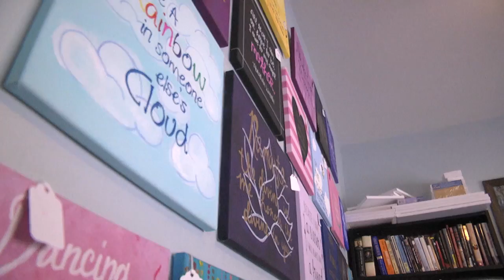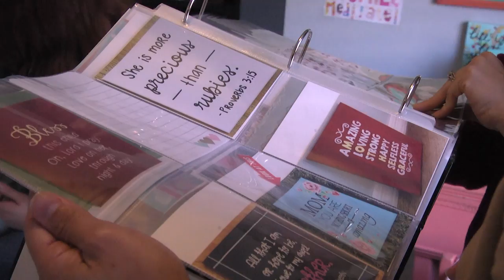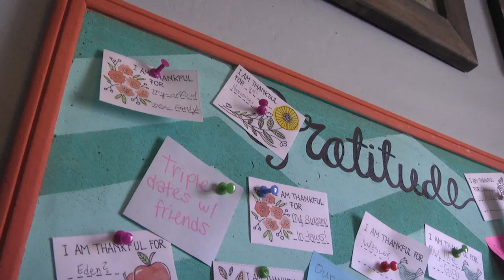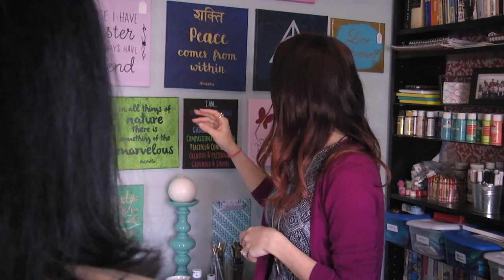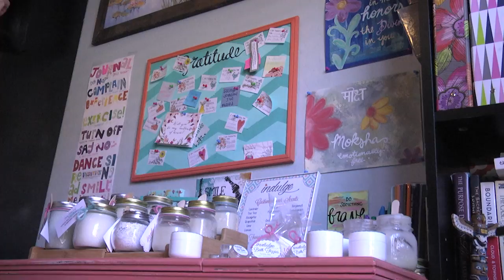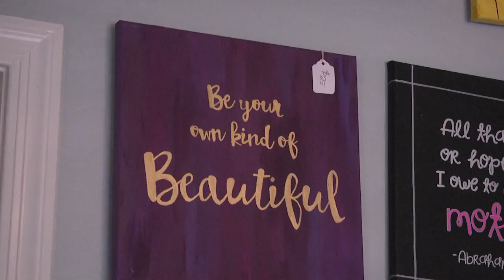Business Beat: Inspired By Sisters (Season 1, Episode 12)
Did you know that Maricopa is home to over 600 home-based businesses? Businesses range from personal and business services to specialty gifts and food; Maricopans are taking advantage of the convenience of working from home. In this week's episode of Business Beat we pay a visit to Inspired by Sisters. Owners Taryn Garrod and Sierra Johnson have utilized their creativity to produce unique works of art featuring inspirational quotes and all-natural, customized body products. Their goal is to create art that inspires you and brightens your day. Inspired by Sisters is active in our community and is a vendor at the 2nd Saturday Market.

the official website of the City of Maricopa.